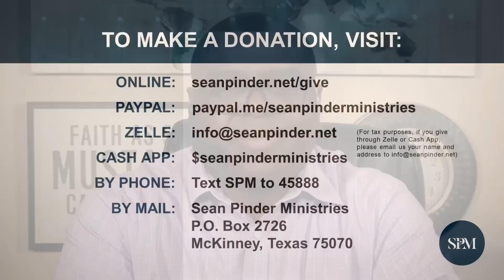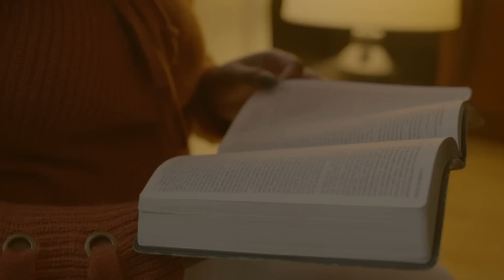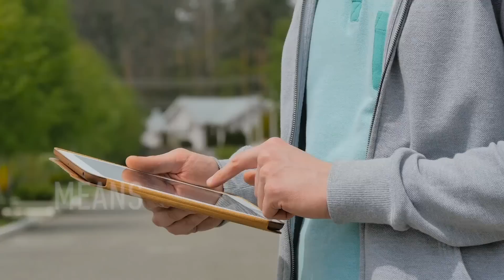Not Everyone Will be Happy When You Are Blessed | Powerful Morning Prayer to Start Your Day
Welcome to our morning prayer to start your day! In this captivating morning prayer video, we delve into the intriguing story of a young man named Joseph and his controversial dream revelations, titled "Hated Because of Favor". Throughout history, individuals with unique gifts have often been met with disdain and resentment. Joseph's story is no exception. In a world where favoritism can breed animosity, Joseph's dreams become a source of hostility. Deeply hated by his own brothers due to their jealousy, he faces a challenging journey filled with trials and tribulations in today’s morning prayer to start your day. However, these adversities ultimately lead Joseph towards something much greater than he could have ever imagined. In this motivational morning prayer video, we explore the implications behind Joseph's dreams and their significant impact on his life. Witness his struggle as an outcast oracle, divinely chosen to share messages through his dreams, despite the hatred he endures. As we analyze Joseph's extraordinary story, we invite you to ponder upon the themes of envy, acceptance, and destiny that resonate throughout. Join us on this fascinating Christian journey as we uncover the layers of Joseph's dream revelations and the various interpretations they hold. From the depths of despair to the pinnacle of triumph, Joseph's story is a testament to the power of dreams and the resilience of the human spirit. If you're intrigued by tales of prophecies, forbidden knowledge, and the indomitable strength of the human will, then this morning prayer video is an absolute must-watch. Gain unique insights into the life of Joseph, the outcast oracle, and unravel the enigma behind his controversial dream revelations! Don't miss out on an opportunity to be educated, enlightened, and inspired. Thank you for tuning in!

Hated Because of FAVOR - Morning Prayer